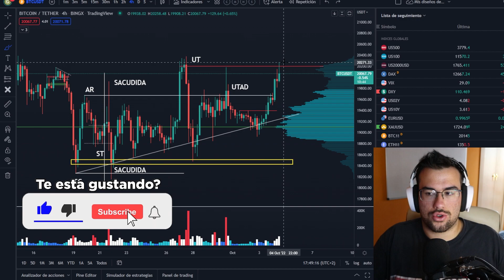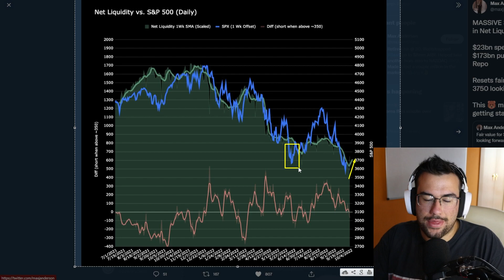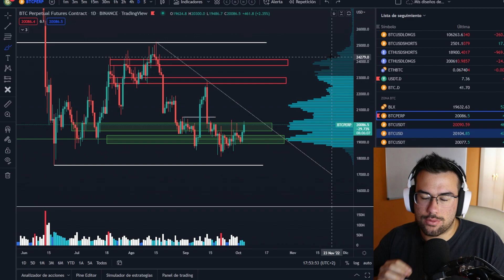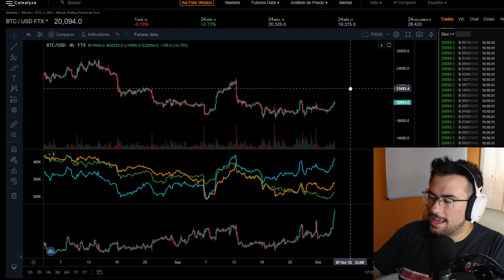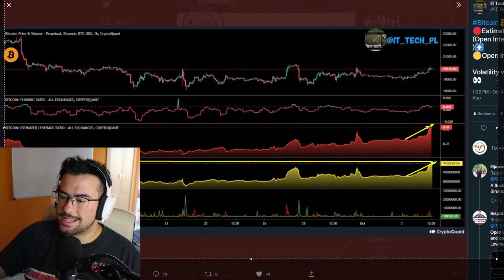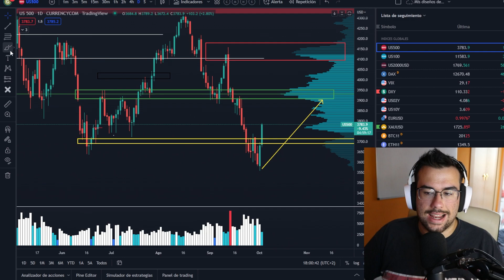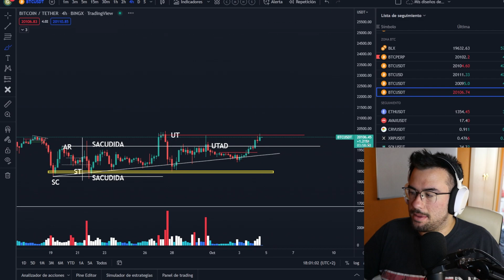RECORD DE APALANCADOS ANTES DE ESTE MOVIMIENTO💥 Analisis bitcoin al dia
🔥¡¡OYE!!  Quieres estar en el mismo exchange que uso yo y aparte entrar GRATUITAMENTE a mi comunidad.🔥
Ábrete una cuenta y contáctame 👇
Cualquier duda contactame por Telegram: @GONVICWILL